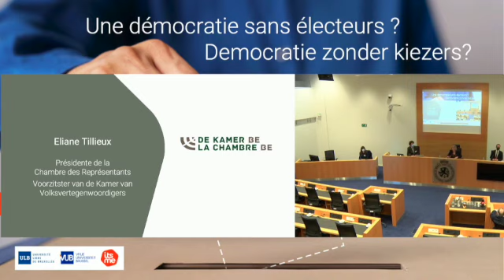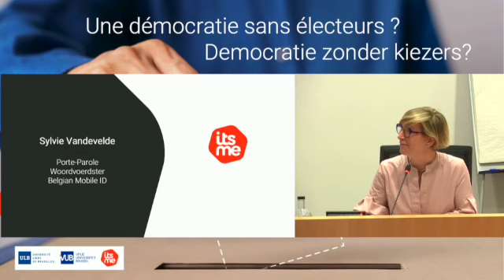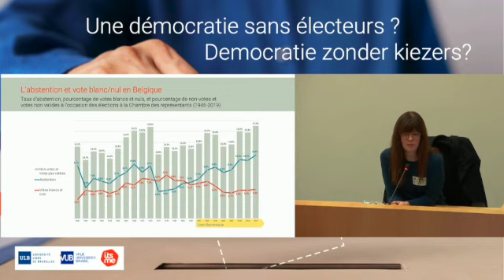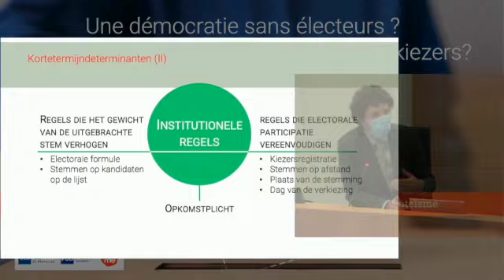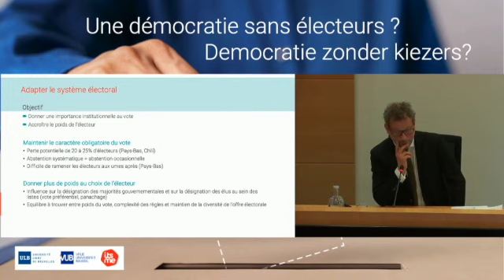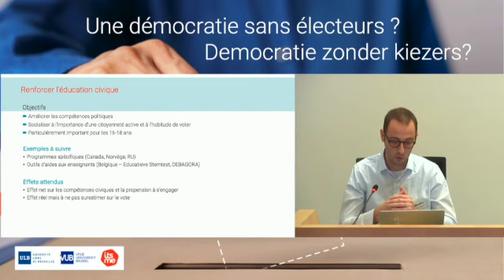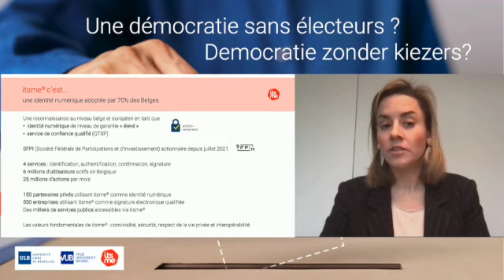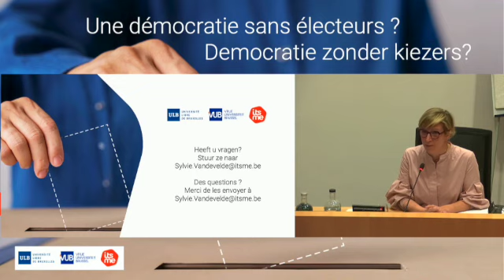Rapport sur l'Abstention électorale - Verslag over electoraal absenteïsme